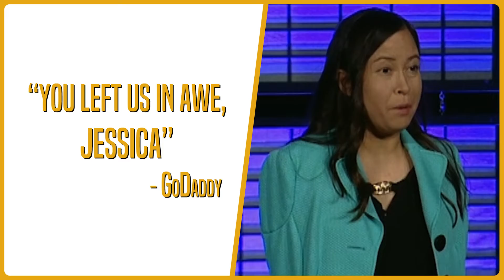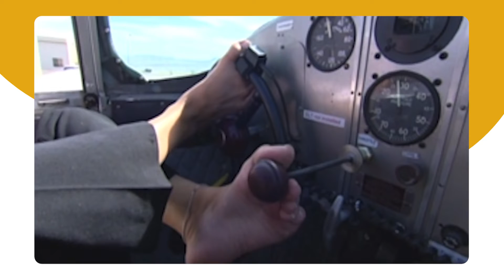Jessica Cox: Empowering Change and Innovation | Motivational Speaker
Welcome to the official channel of Jessica Cox, the world-renowned motivational speaker, Guinness World Record holder, and the first armless pilot. In this latest content teaser video, Jessica introduces her latest keynote topic, "How to Do New," a powerful message designed to empower individuals and organizations to embrace change and foster innovation.

Jessica Cox has captivated audiences in over 28 countries with her incredible life story of overcoming adversity, achieving the seemingly impossible, and teaching others to do the same. As a person born without arms, Jessica has mastered the art of using her feet to fly planes, drive cars, and lead a life filled with achievements, proving that limitations only exist in our minds.

In "How to Do New," Jessica shares her unique perspective on adapting to change, pushing the boundaries of what's possible, and harnessing the power of innovation. This keynote is perfect for companies looking to inspire their teams and drive product innovation. Coupled with Jessica's diverse life story, companies can also deliver on their commitment to diversity and social responsibility. Jessica's journey teaches us that with creativity, persistence, and fearless determination, any challenge can be turned into an opportunity for growth.

Discover how Jessica's motivational speaking can transform your organization's approach to change management, inspire innovative thinking, and cultivate an inclusive culture that values every individual's contribution. Whether you're a start-up eager to disrupt the market or a well-established company looking to navigate through change, Jessica's message will provide your team with the tools they need to thrive in today's fast-paced world.

Don't miss the opportunity to learn from Jessica Cox, a true embodiment of courage and resilience. Book Jessica for your next corporate event, leadership seminar, or diversity and inclusion workshop, and witness firsthand the transformative power of her story.

Let's embark on a journey of transformation, innovation, and empowerment together.